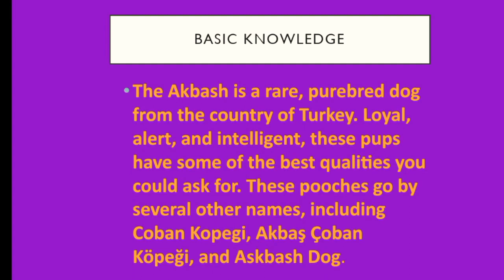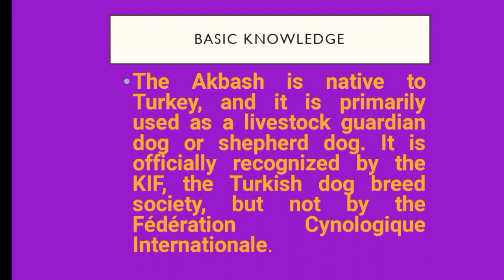Akbash ¦¦ fifth part|| about dog breeds:: by Dogumentary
In this video we tells about an dog breed.

That dog breed originated from Turkey.

For more knowledge watch video till last.

Dogumentary
DOGUMENTARY